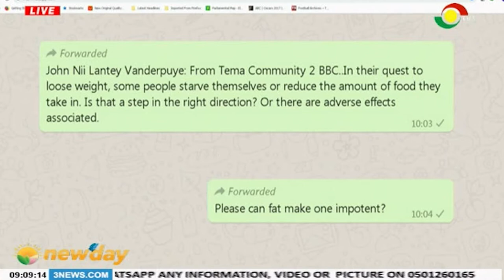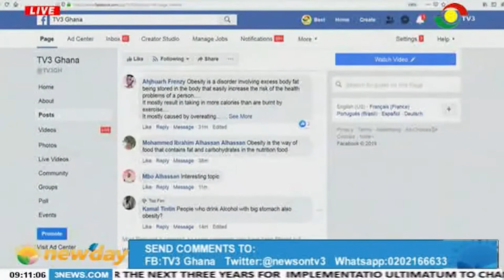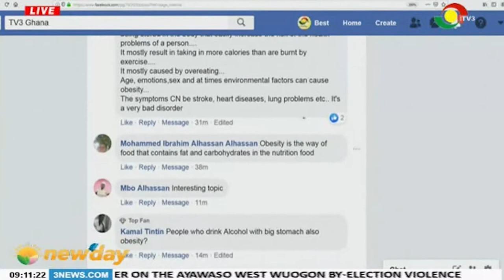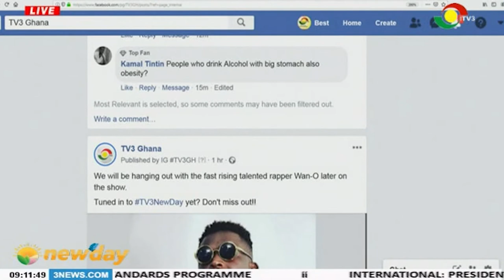Symptoms, causes and treatment of obesity